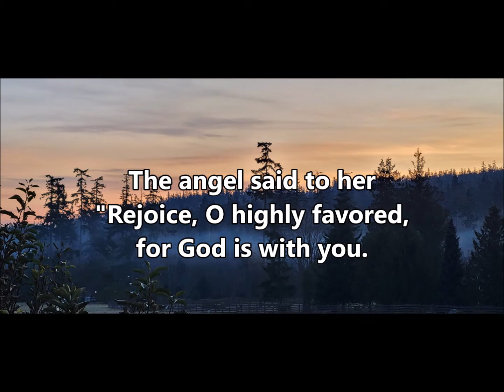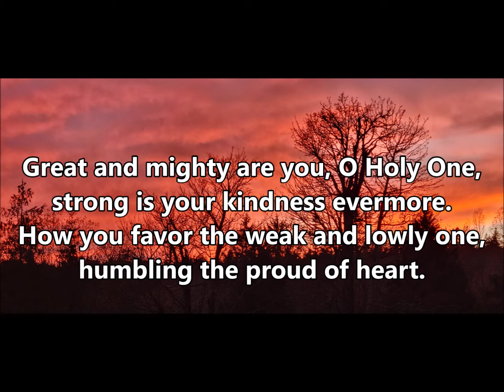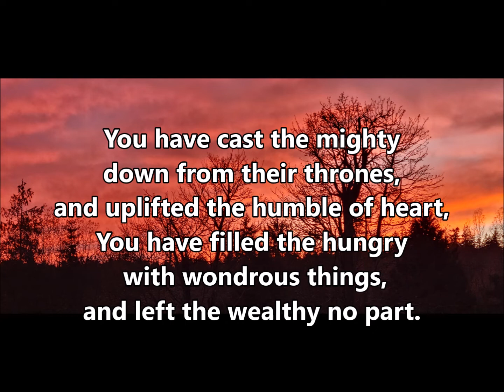Holden Evening Prayer: The Annunciation and The Magnificat